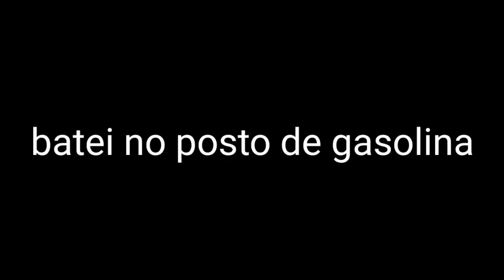Proton Bus Simulator - Hoje deu ruim...